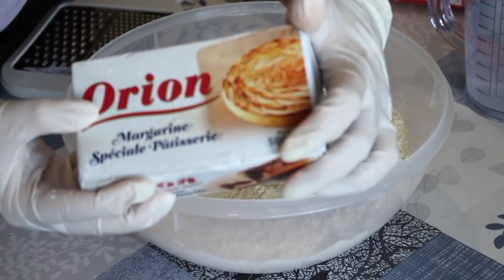Brioche Feuilletée Super Simple Extra Moelleuse ‼️ Sans levure ‼️ Sans repos ‼️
🔴 Des sous-titres de toutes les langues sont disponibles dans la vidéo. N'oubliez pas d'activer les sous-titres !!

Pain feuilletée super bon 👌 idéal pour les congeler‼️

les ingrédients:

1 kilo de farine
500g de margarine spéciale pâtisserie où bien du beurre à 82% de matière grasse
30g de sel (1 cuillère à soupe)
500ml d'eau froide

pour la dorure 2 jaunes d'oeuf

180° environ 20mn jusqu'à belle dorure